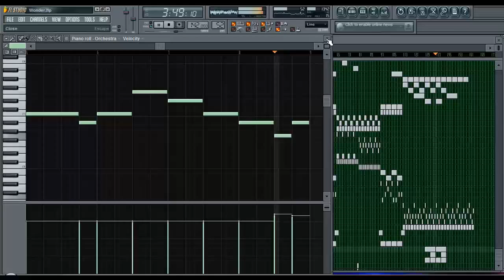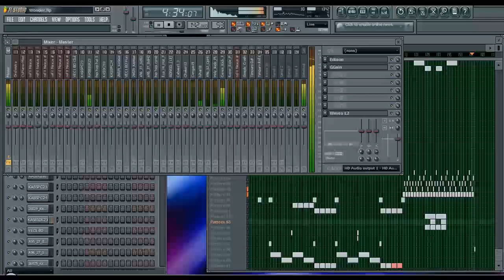Deep Orchestral R&B Beat FL Studio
An orchestral R&B beat that was made in FL Studio. That is what it is. This one has a really deep strong melody, good to make an emotional song. There are ton of strings, including a solo violin, a piano, horns and brass, a clavichord, various percussion.

I think you guys will like this one. I'm not sure whats next but stick around more is on the way.

Click the links!!! :D

Peace

~Frost